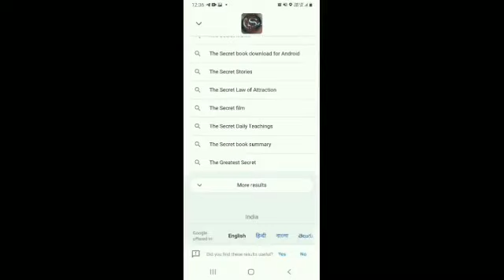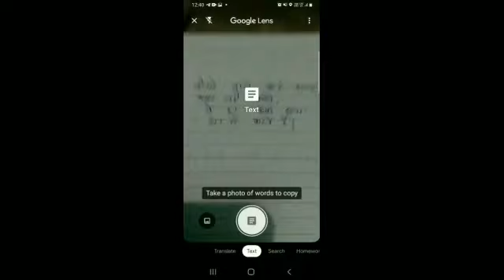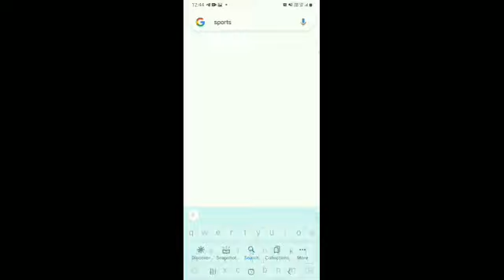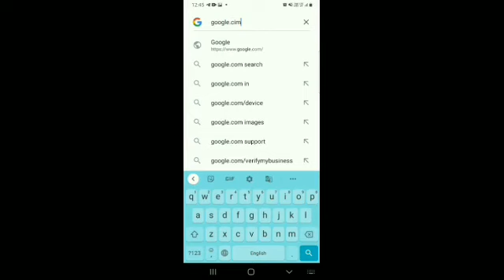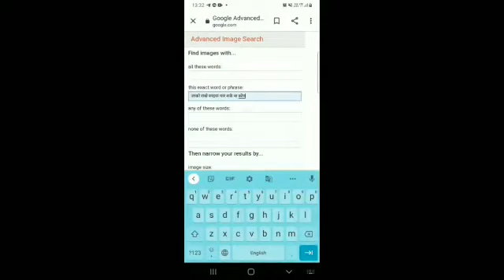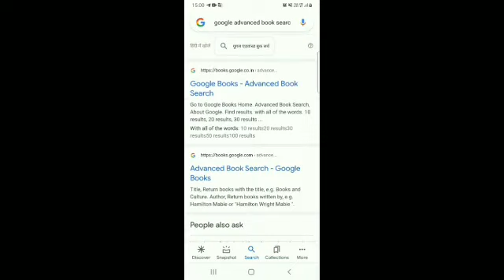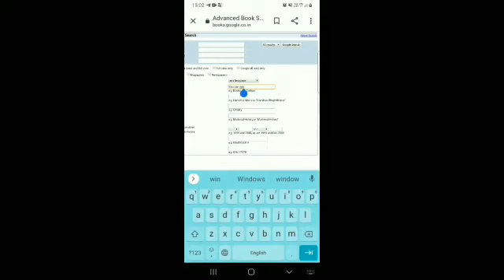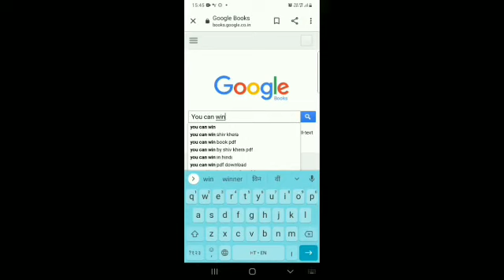Google ke amazing tips and tricks | learn to use smartly Google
AvashyakShiksha#Mybigguide
google_tricks, all_about_Google, google_settings, google_home screen_setting, google_home screen, google home screen mirroring, google home screen mirroring not working, Google search engine and all settings, how to manage home page, how to use Google lense, voice match, Google assistant, Google news, Google search bar, free images kaise download Karen .

Hello guys I have explained in this video how can you use Google search engine smartly. I have  covered all options in Google search engine and all settings, how to manage home page, how to use Google lense, voice match, Google assistant, Google news, Google search bar working bar, and many mare hope freind's you like this video.

Technology around you